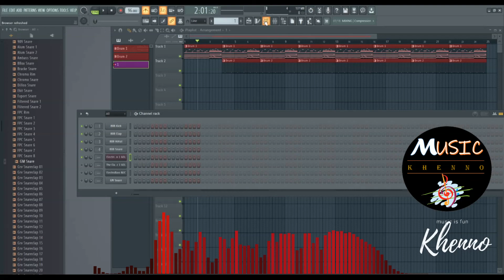How to make a music as beginners